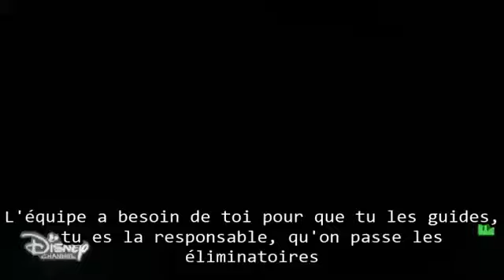Soy Luna 2 / avance episode final (40)